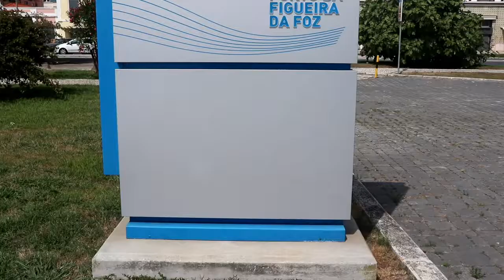Europe Trip : Figuera da Foz, Portugal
Shore leave in figuera da foz

Song by Eka Gustiwana - Tersimpan dihati